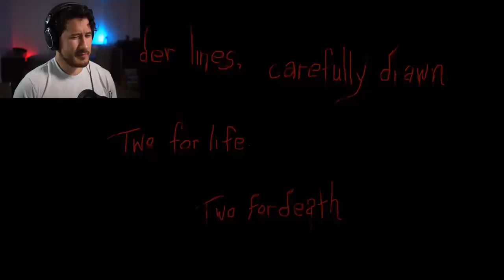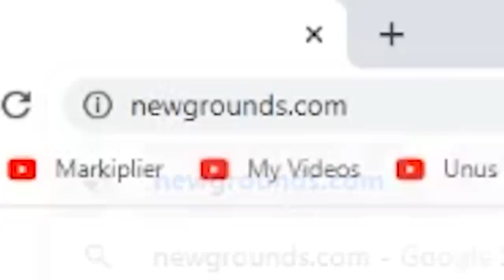3 SCARY GAMES #42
3 Scary Games is back and it's a super safe space where nothing is wrong and no one is after you and no one is behind you... everything is fine.